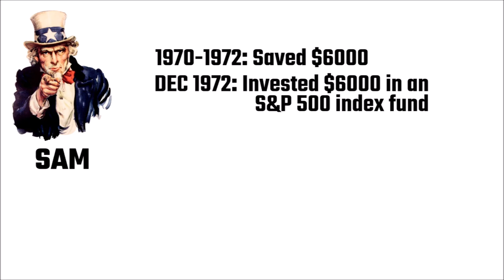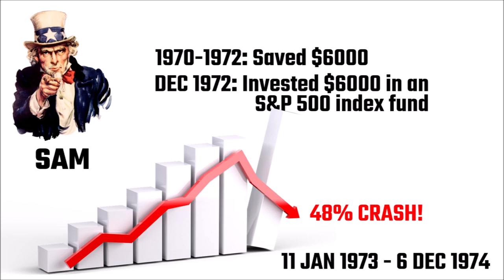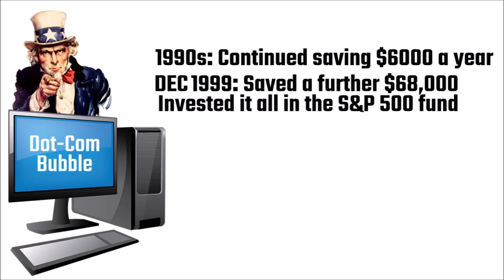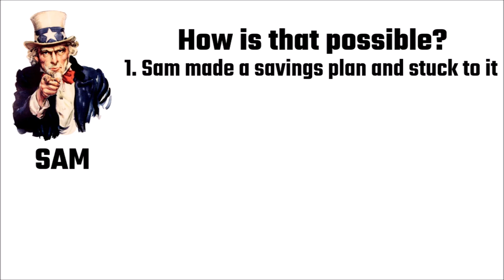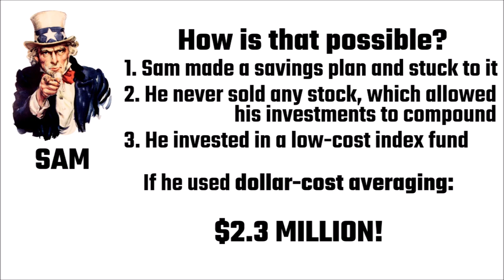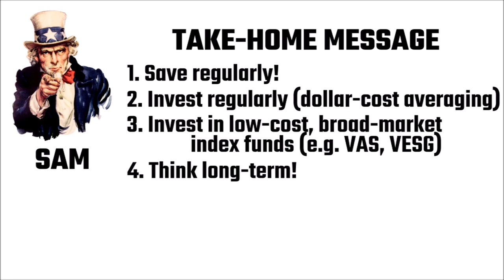Timing the Stock Market Example: Sam Only Invests at the Worst Possible Time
Sam is an American who is the world’s worst stock market timer — not through any fault of his own — he’s just unlucky, I guess. He started his working life at the age of 22 back in 1970. He made a plan to save up $2000 every year in the 1970s, $4000 every year in the 80s, $6000 every year in the 90s, and then $8000 every year up until his retirement at the age of 65 in 2013.

He saved up a total of $6000 in his first three years and decided to make his first investment in the stock market by buying into an S&P 500 index fund back in December 1972. (Yes, I know, there were no index funds back in 1972, but just play along!). Due to Sam’s awful luck, he unintentionally invested just before the stock market crashed by 48% between 11 January 1973 and 6 December 1974. He felt deflated, but refused to sell his shares in the fund as per his original plan.

He continued saving $2000 a year throughout the 70s and $4000 a year throughout the early 80s. He had been bitten once by the stock market, so was a bit hesitant to reenter. However, in August 1987, after saving up a further $46,000, he decided to invest more of his hard-earned cash in the same S&P 500 index fund. Unbeknownst to him, he had unintentionally invested at the peak of 1987, and the stock market crashed again on 19 October — the infamous Black Monday. His stocks went down 34%! He couldn’t believe his luck.

Once bitten, twice shy, Sam decided to hold off from investing for a while and continued saving money as planned. By the end of 1999, Sam had saved up a further $68,000. He noticed that the Internet was becoming a real thing, and decided that now was the time to invest. Unfortunately for Sam, the markets were in a bubble, the so-called Dot-com Bubble, which ultimately burst and sent the markets into a spiral between 11 March 2000 and 9 October 2002. He had only one thing to type on his new computer — WTF!? In total, the markets went down 49%.

Sam was completely dismayed, and decided to give up on investing — at least in the short-term. As per his original plan, he didn’t sell any of his stock.

By October of 2007, he had saved up a further $64,000. He noticed that lots of people were investing in the stock market, and so decided to have one last go at it before his retirement in 2013. He put the full $64,000 into the same S&P 500 index fund and sat back and relaxed. But unfortunately for Sam again, he had unintentionally chosen the wrong time. The global financial crisis was upon us and his stocks fell by a whopping 52% over the next 17 months.

Sam accepted his fate and continued saving up until his retirement in 2013. He decided not to put anymore money into the stock market and resigned himself to the fact that he was the World’s Worst Stock Market Timer.

In total, he had invested $184,000 in the stock market. He actually ended up a millionaire with his stocks valued at over $1.1 million! How is that possible when he only invested at the worst possible times?

First of all, Sam made a savings plan and always stuck to it every year.

Secondly, he never sold any stock — not even one share, which allowed his investments to compound over the decades.

And lastly, he invested his hard-earned cash in a low-cost index fund. He kept things simple. He wasn’t paying fund managers to actively manage his fund. He just invested in a plain vanilla index fund.

If he had instead invested every year into the same fund, that is, taking advantage of dollar-cost averaging, he would have come out with over $2.3 million.

The point of this little scenario is that even with the worst possible timing, given enough years of investment, you can still make money in the share market.

The take-home message:

Save regularly. Every week, or month, put some money away which will only be used for investing.

Invest regularly. Whether that be once a month, or once a quarter, or once a year — it doesn’t matter. Invest no matter where the markets are. Dollar-cost averaging.

Invest in index funds: Buying single stocks can be very risky. A company could go bankrupt and you could lose all your money. But you can negate most of this risk by investing in low-cost, broad-market index funds. I personally invest in Australian ETFs (35% VAS and 65% VESG).

And finally, think long-term. Yes, in the short-term, markets fluctuate. But as an investor, you should always be thinking long-term. Over time, on average, the stock market goes up. As they say, “Time in the market is better than timing the market”.

Most of us are terrible at timing the market. So it takes a lot of courage to be an investor. If you’re constantly selling when other people are selling, you’ll end up losing. You need to put your head down, stick to your savings goals, and invest regularly.